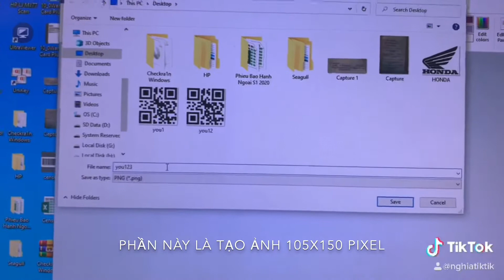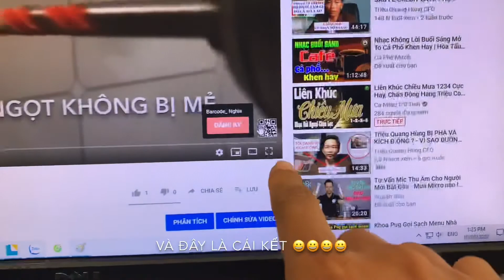✅ Cách tạo ảnh 105X150 pixel để tải lên Youtube trong phần “Xây dựng thuong hiệu”.👍👍👍👍👍